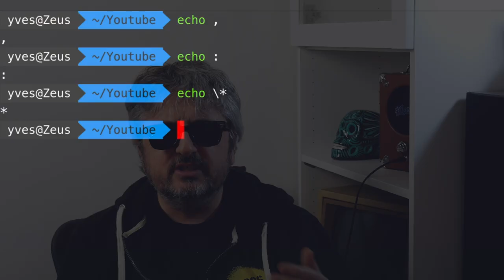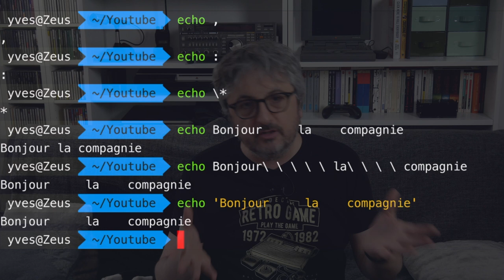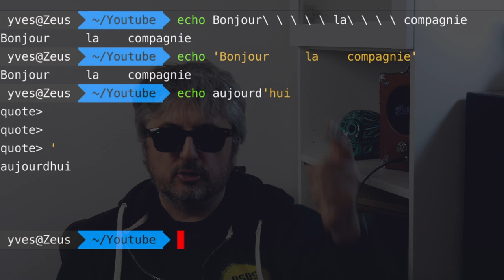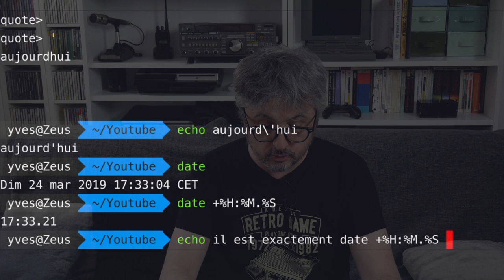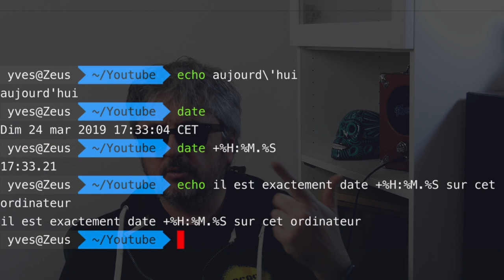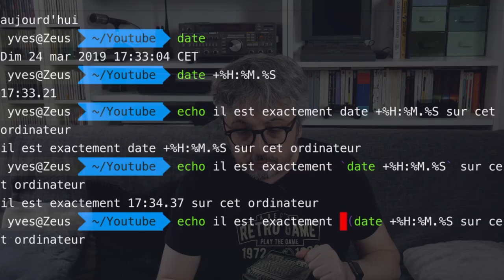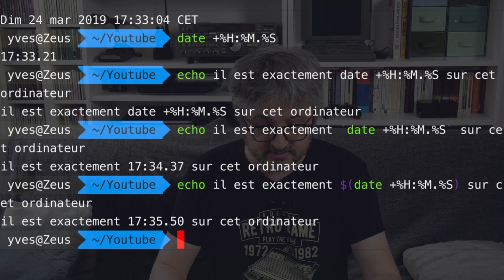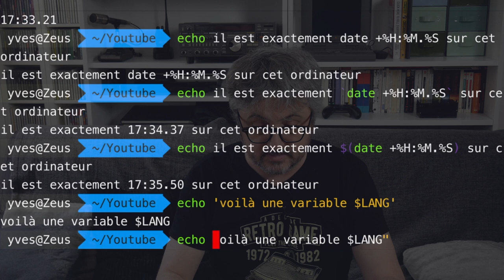Découvrir Linux #8: Échappement des métacaractères et substitution de commandes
Dans cet épisode de découvrir GNU Linux, on va revenir sur les métacaractères et comment en annuler le sens. Et dans cette vidéo, je présente également la substitution de commande.
Ce que je dis dans cette vidéo est également applicable dans d'autres Unix comme BSD ou MacOS, en fait chaque fois qu'on utilise un shell comme le bash, zsh ou sh.